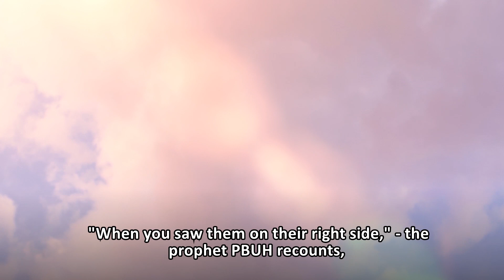Njeriu mes te mires dhe te keqes! - The people who lived a life with equal sins and good deeds!